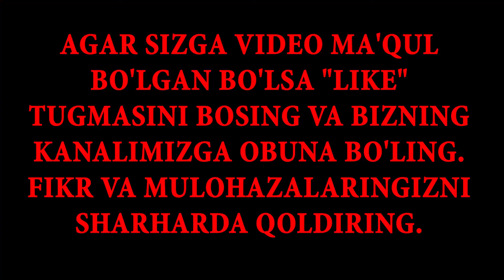Инсонлар сиз минган машинангизга қарайдиган бўлиб қолди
“Шайх Зайниддин” жоме масжиди имом хатиби
Абдураҳманов Яҳё Убайдуллоҳ ўғли